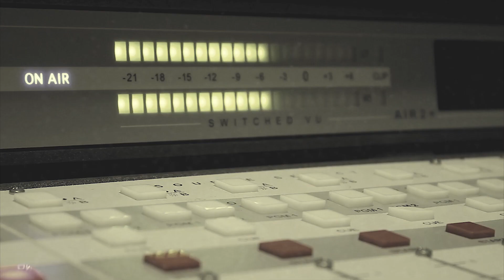RUSEN VS PROTO 🏆 OFC 5 🏆 Grupa C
OFC 5 e aici! Fie ca cel mai bun sa castige!

Beat by SubUrban Production
Outro Beat by TinyBeatz

Mai multe detalii pe htttp://campionatuldefreestyle.com

Nu copia acest material. Toate drepturile sunt rezervate